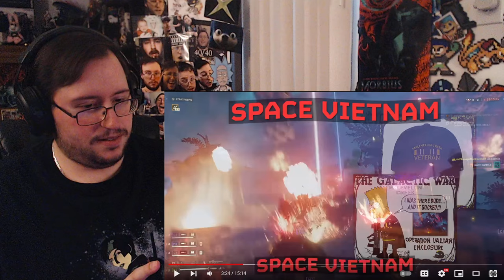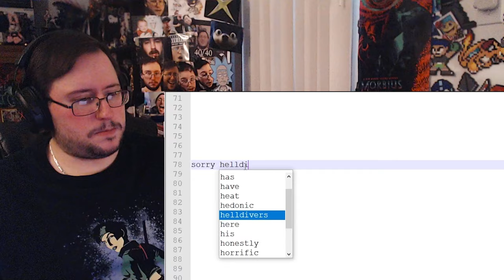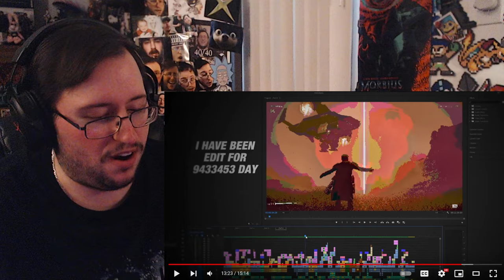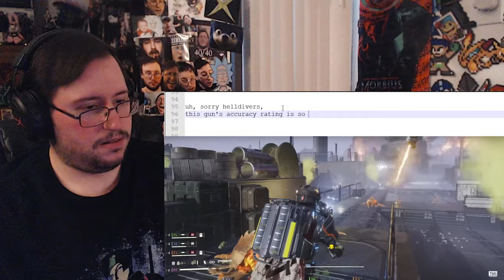Gor's "Helldivers 2 Review | TRIPLE THE DEFENSE BUDGET | Starship Bloopers by Max0r" REACTION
Helldivers 2 Review | TRIPLE THE DEFENSE BUDGET | Starship Bloopers